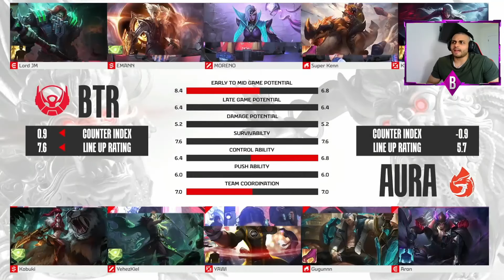EL EQUIPO QUE MAS RAPIDO GANA DE LA LIGA,BIGETRON ALPHA VS AURA FIRE 😱 | MOBILE LEGENDS ESPAÑOL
Track Name: Heroes